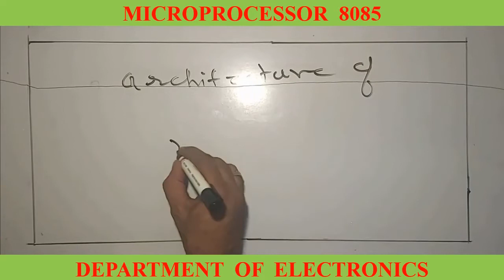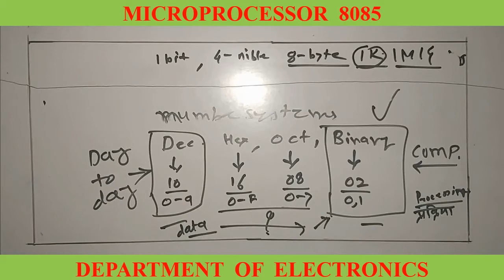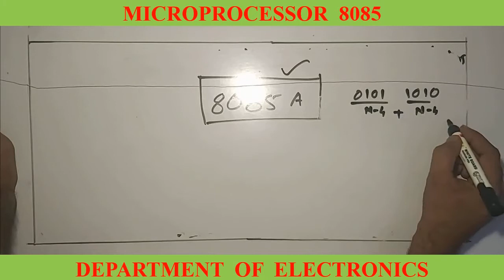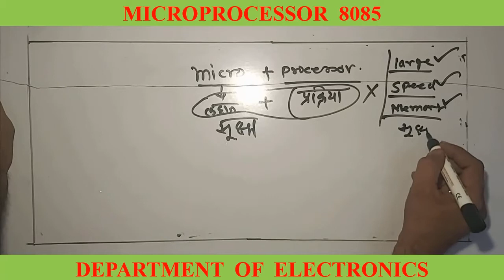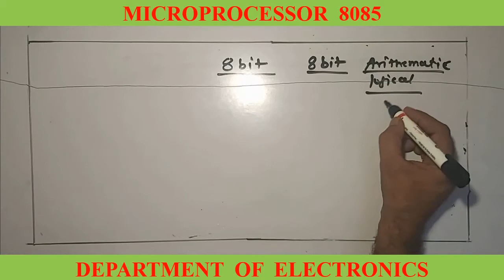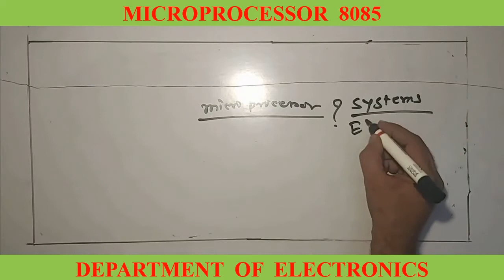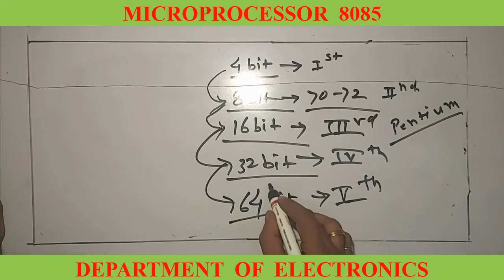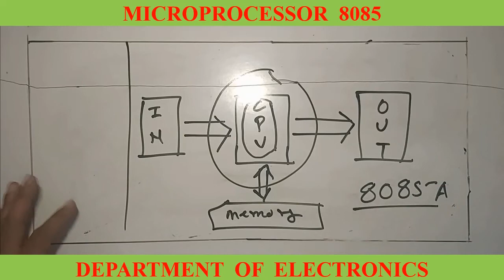RPZ BSC II THIRD SEM MICROPROCESSOR मराठी मधून माहिती.